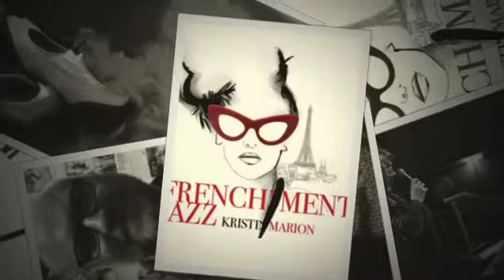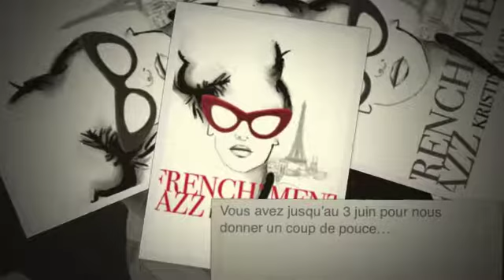album French'ment jazz ( Emission Jazz au château Philippe Ledoux) Séquence FM